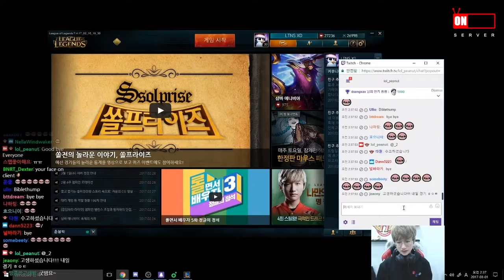DUO with Smeb! ROX Tigers Reunited - SKT Peanut Stream Highlights (Translated)